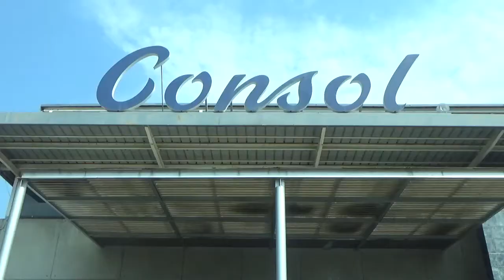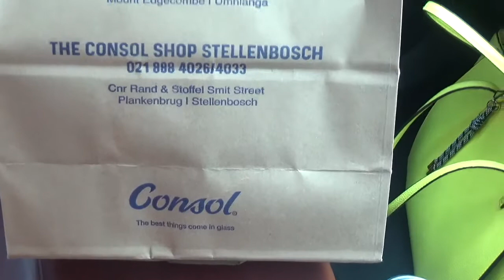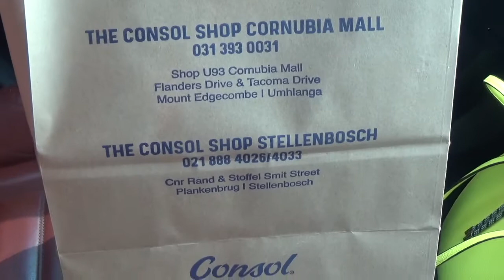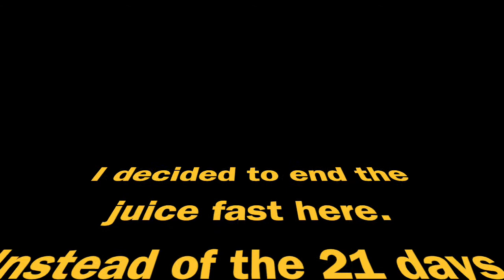Final Days Juice Fast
Hey You Guys!  So we've finally come to the end of the juice fast.  I really intended on doing the full 21 days but unfortunately I didn't get that far.  I absolutely enjoyed the 8 days that I did but just like others who are familiar with weightless journey's, they are not always that easy and it's not always that easy to stay disciplined.  It is something I am working on as this is the most difficult habit to change but slowly and surely we will progress and get there in the end.

The juice business is going pretty well, I love the bottles and the labelling is in it's final stages, I did one print out but decided to make some small changes to the labelling and it's looking pretty snazzy now if I may say so myself.

I have however decided to change the bottles to plastic bottles instead as I think that it's more cost effective and also gives a better profit margin.  I will chat about that and show you the new bottles in my next video.

I also decided to put a hold on the brand gift bag as I am in the process of making the changes but eventually will come back to that side of the process.  I did manage to finalize the water bottle label so I will show you that and when I revisit the brand gift bag, I will show you guys how that turned out.

Also as for the fenugreek and turmeric supplements, I highly recommend.  Slimming tea also helps in assisting with the weightless.

Hope you guys enjoy this video!  See you soon!